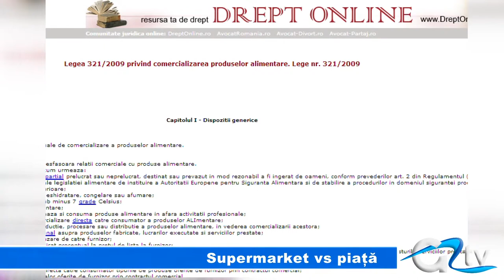SUPERMARKET VS PIATA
Un proiect aflat în dezbatere publică, inițiat de un deputat giurgiuvean a creat panică în rândul reprezentanților supermarket-urilor. Este vorba despre închiderea acestora de sâmbătă după-amiaza şi până luni dimineaţa. Politicianul spune ca în acest fel vine în sprijinul micilor porducători, care nu au acces în marile magazine pentru a-și vinde marfa.